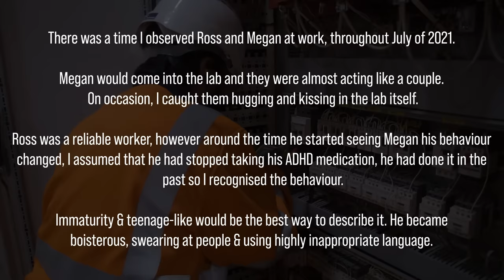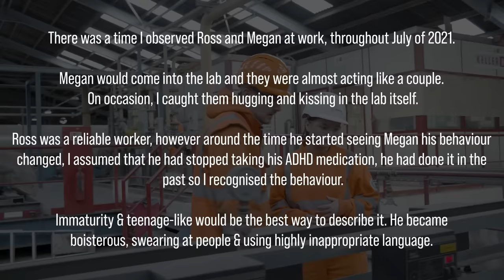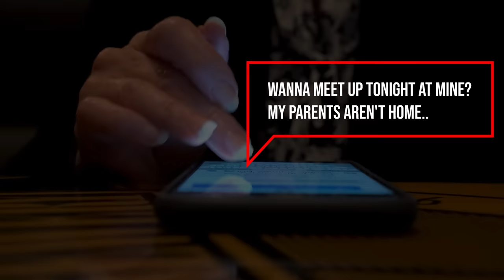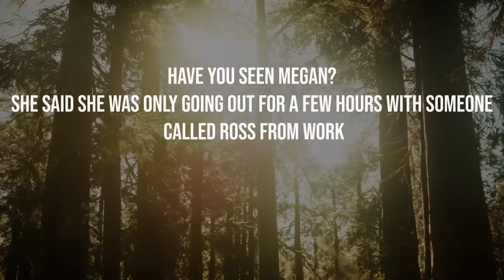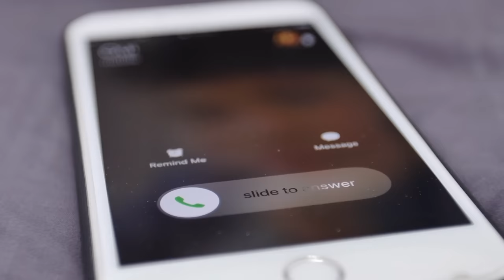Man Murders Girlfriend & Then Jerks 0ff To P*rn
When a woman went missing in August of 2021, her family would do all he could to locate her & when they did, a grusome discovery was made.

She had been murdered.

The crime scene which covered a vast part of Leicestershire, England would be solved within a day thanks to the killers sloppy cover up.

A serial killer in the making is what experts label him, when the disturbing facts of the case were uncovered.